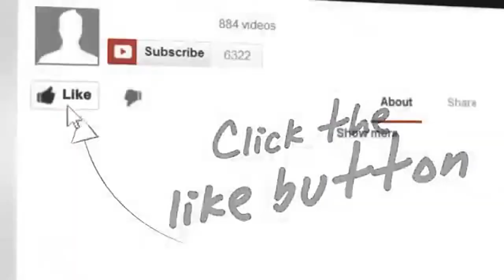AVICENNA enliven CULTURAL EVENT BEJANGO BELIQ 2015